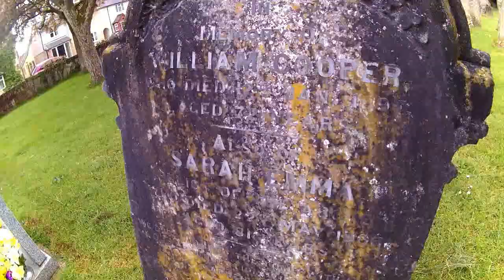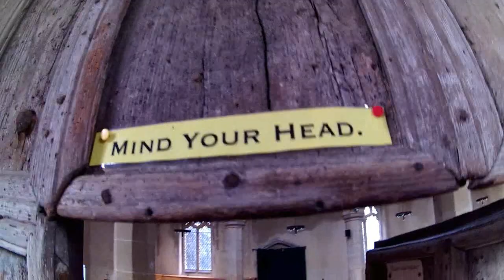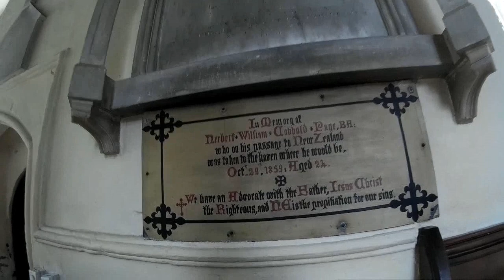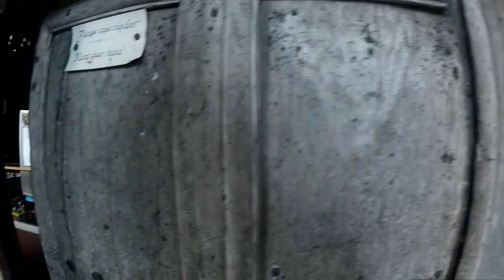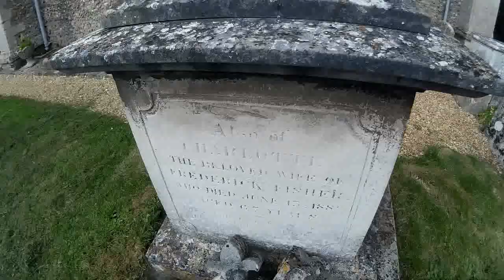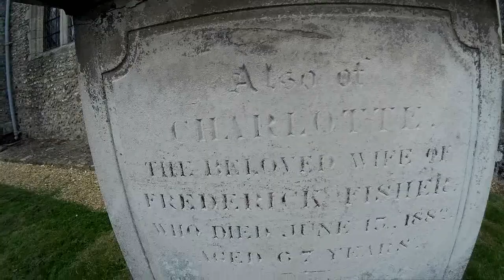St Mary - Woolpit - Suffolk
St Mary -  Woolpit -  Suffolk This is a very large and impressive church set in the middle of a large Suffolk village.This church boasts one of the largest spires in Suffolk.